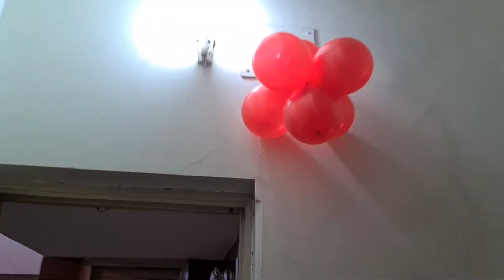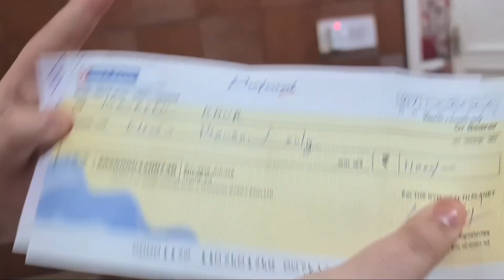Happy Birthday Maureen | Full Kalesh Birthday | Birthday Vlog with Family | Gorgeous Foodie